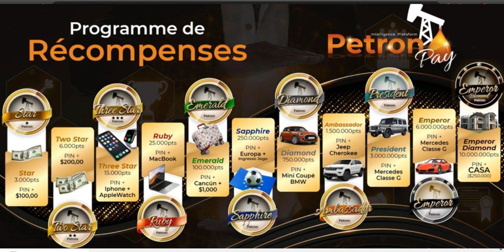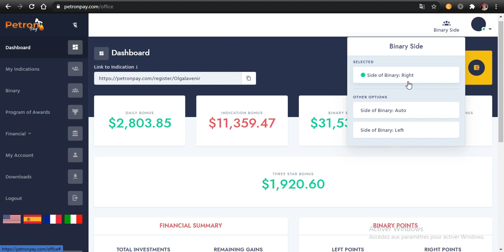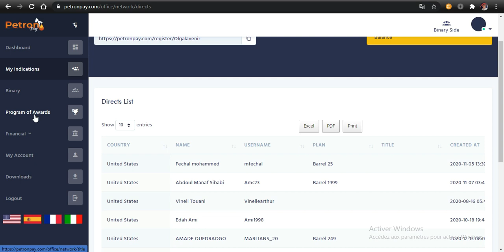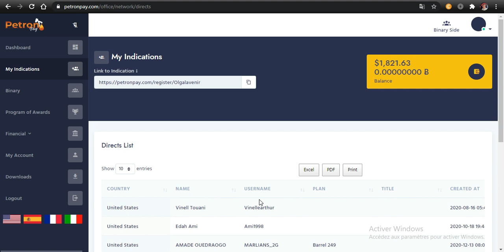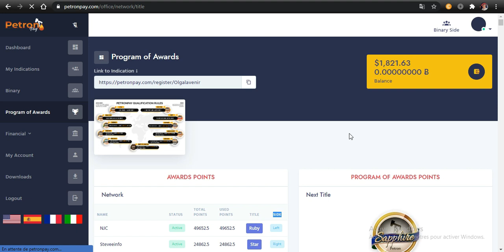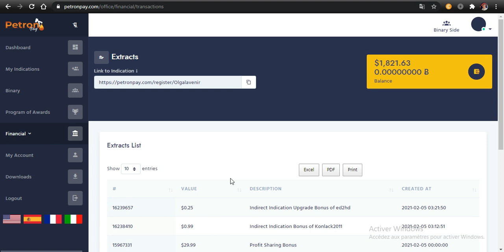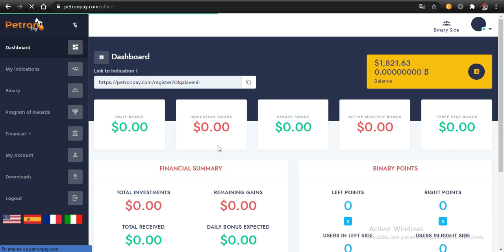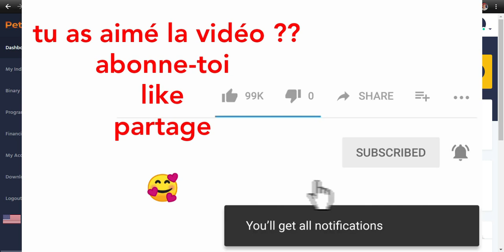JE GAGNE 800$ PAR JOUR AVEC MON BINAIRE | VOICI COMMENT ACTIVER TON BINAIRE ET DEVELOPPER TON RESEAU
⛽️⛽️ PLAN D'INVESTISSEMENT PETRONPAY ⛽️⛽️

Investir dans le pétrole
Durabilité

Investissez 25 $
Recevez 0,38 $ par jour
Recevez 1,9 $ par semaine
Recevez 7,6 $ par mois
Rendement total = 75 $
Atteindre 300%

Investissez 50 $
Recevez 0,75 $ par jour
Recevez 3,75 $ par semaine
Recevez 15 $ par mois
Rendement total = 150 $
Atteindre la limite de 300%

Investissez 99 $
Recevez 1,49 $ par jour
Recevez 7,45 $ par semaine
Recevez 29,8 $ par mois
Rendement total = 298 $

Investissez 249 $ + 15 $ de frais
Recevez 3,74 $ par jour
Recevez 18,7 $ par semaine
Recevez 74,8 $ par mois
Rendement total = 747 $

Investissez 499 $ + 15 $ de frais
Recevez 7,49 $ par jour
Recevez 37,45 $ par sem
Recevez 149,8 $ par mois
Rendement total = 1498 $

Investissez 999 $ + 30 $ de frais
Recevez 14,99 $ par jour
Recevez 74,95 $ par sem
Recevez 299,8 $ par mois
Rendement total = 2997 $

Investissez 1999 $ + 30 $ de frais
Recevez 29,99 $ par jour
Recevez 149,95 $ par sem
Recevez 599,8 $ par mois
Rendement total = 5997 $